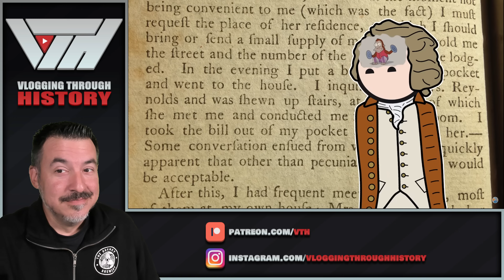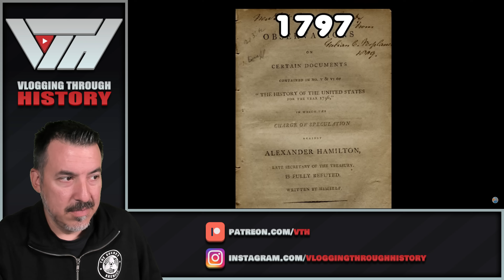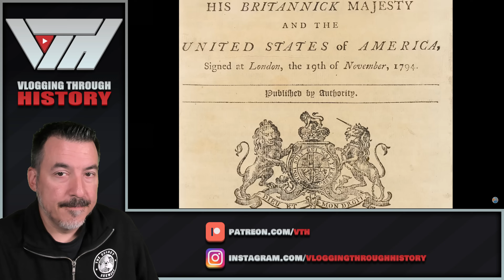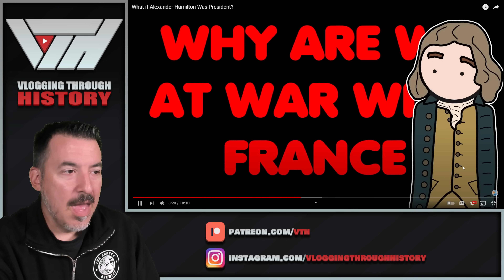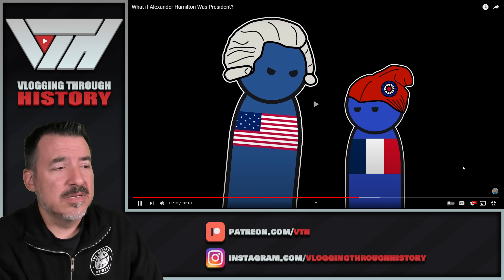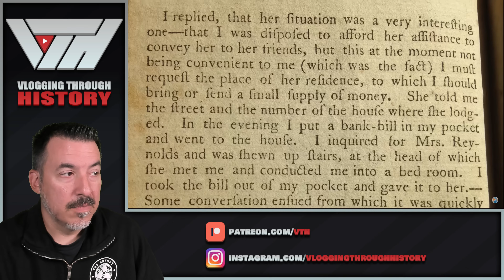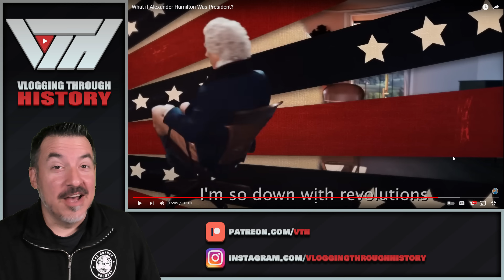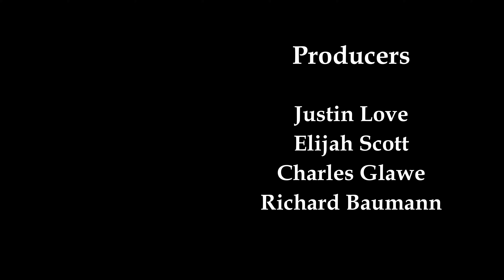What if Alexander Hamilton Was President? - AlternateHistoryHub Reaction